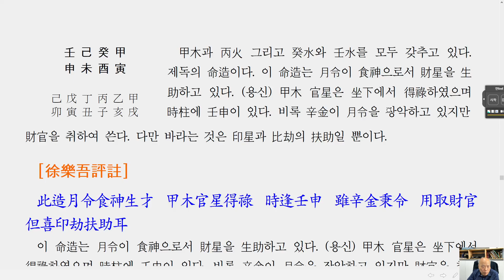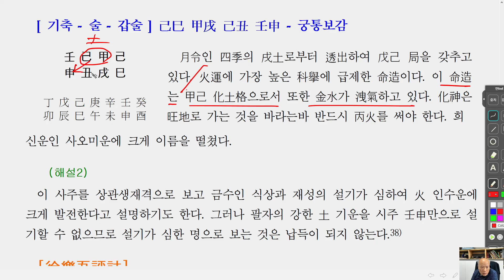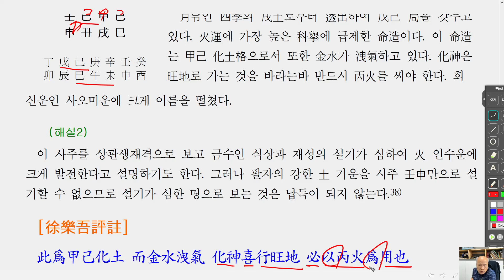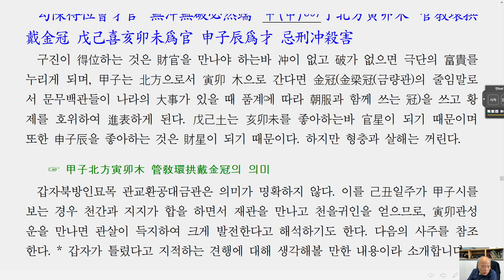[nss-강독-궁통보감-244] 5.10. 三秋己土(2)-명조